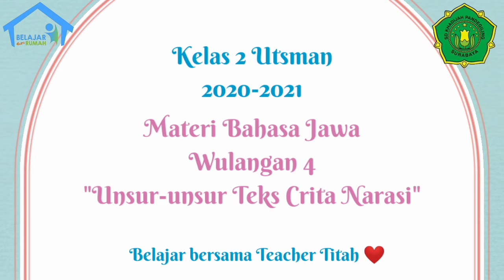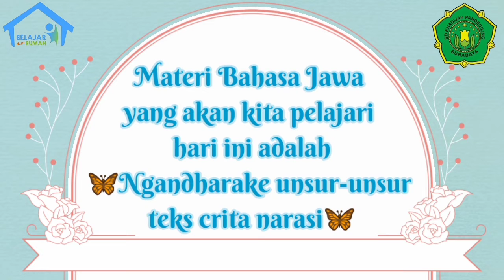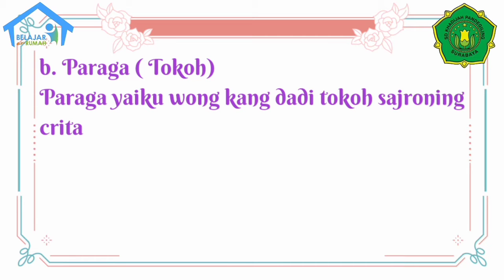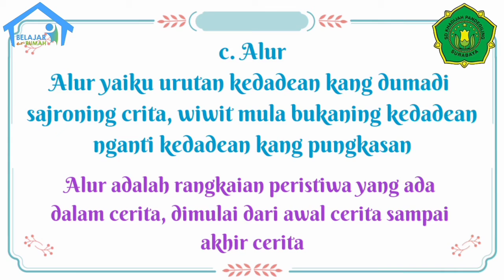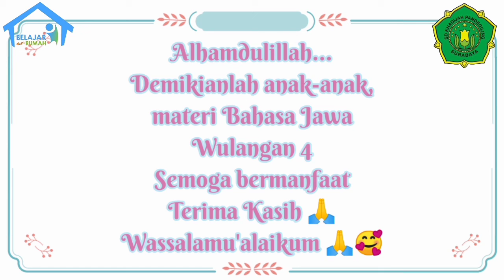Kelas 2 Bahasa Jawa Wulangan 4 Unsur-unsur Teks Crita Oleh Teacher Titah